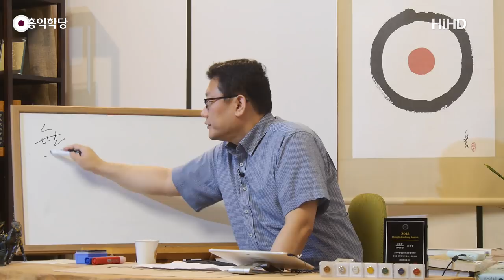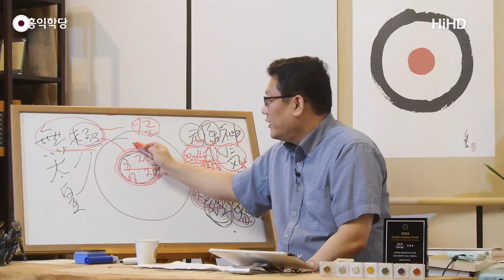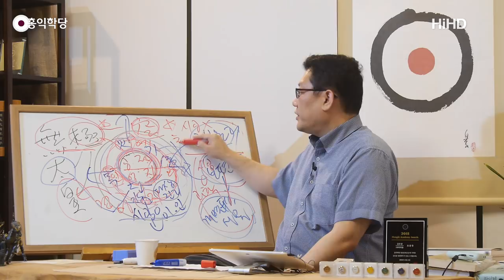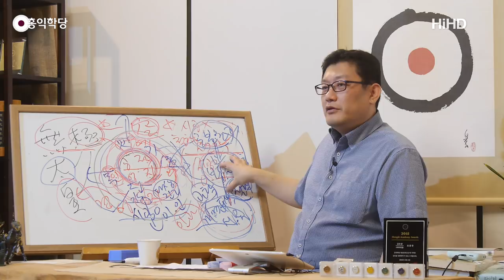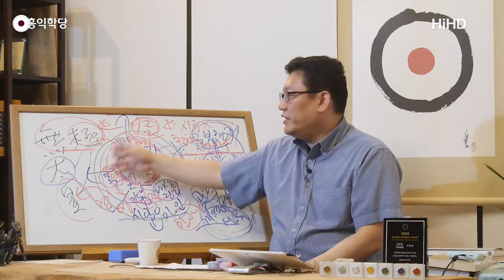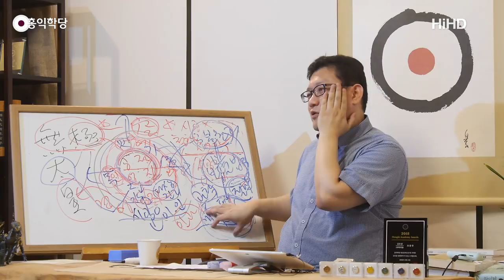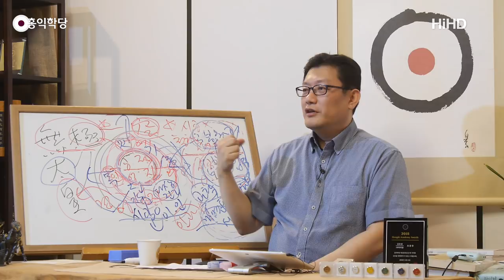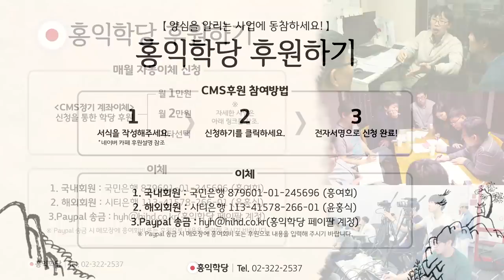[홍익학당] 영성의 모든 것! 무극, 태극, 황극(190731)_A806